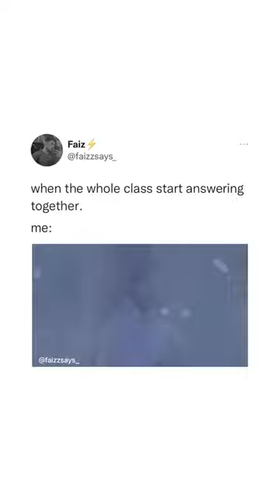When the whole class start answering me